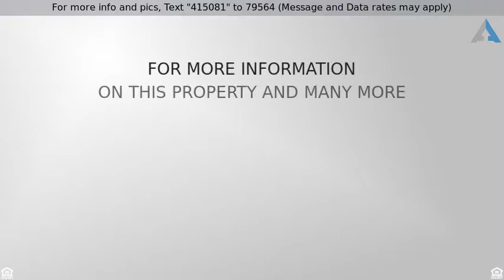Priced at $250,000 - 2313 E BOSTON Street, Chandler, AZ 85225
Charming Home, Great location, Come and See!

This charming home features a spacious great room floor plan, featuring an eye-catching breakfast bar. Easy to care for tile floors are displayed throughout the main living spaces.  The large covered patio, and sparkling pool, complete with entertaining slide will make summer living a splash!  Conveniently located to the south loop 202, many parks, golf courses, shopping dining, and downtown Gilbert.